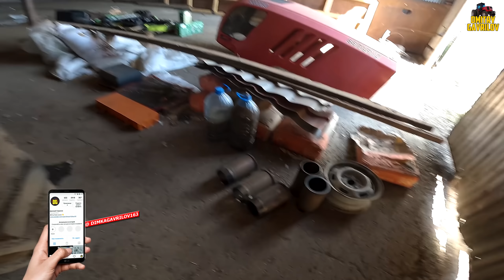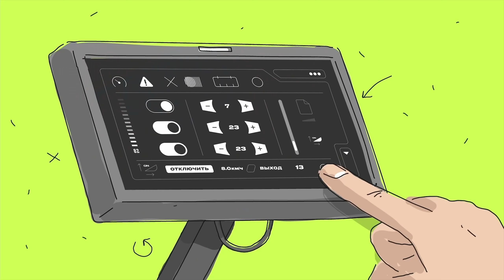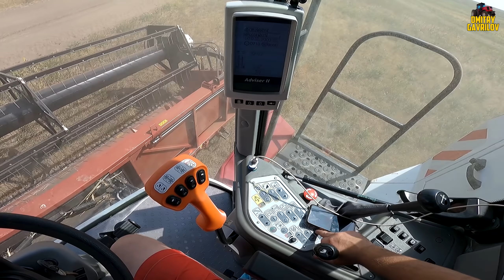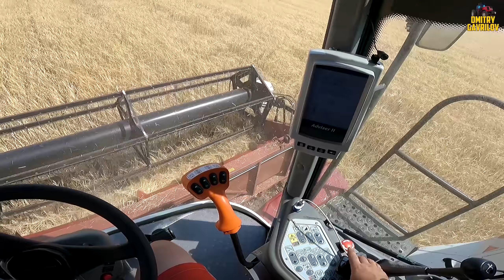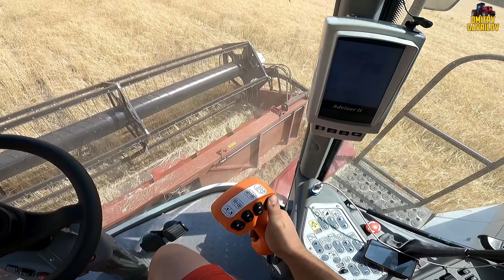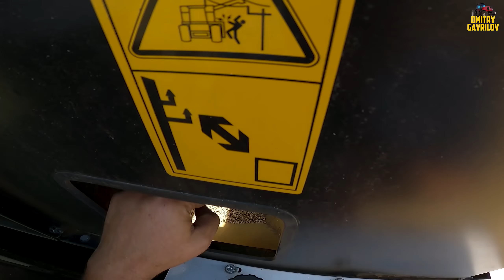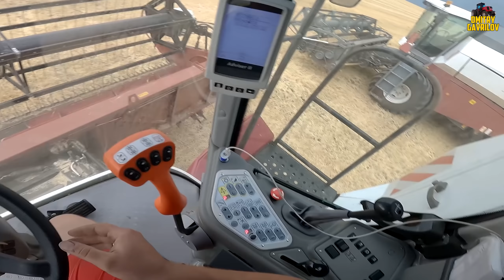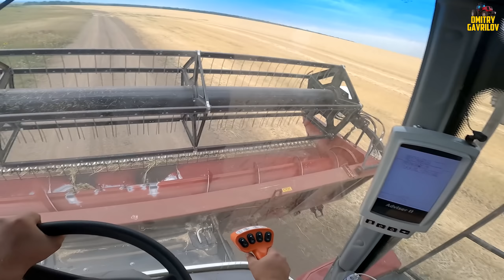СТАРТ УБОРКИ ЯЧМЕНЯ 2021. МТЗ 2022.3 снова на ремонте двигателя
ПОМОЩЬ В РАЗВИТИИ КАНАЛА! СПАСИБО  ЗА ПОДДЕРЖКУ!